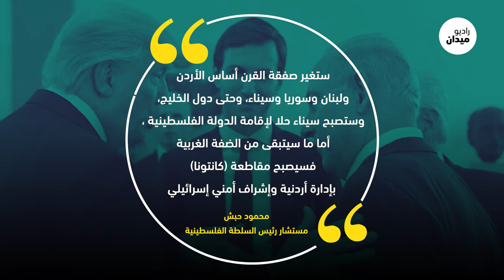10 مليار دولار مقابل صفقة القرن